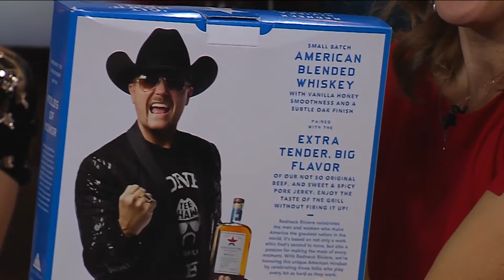John Rich Interview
John Rich of Big & Rich chats about his Redneck Riviera Whiskey and how some of the proceeds benefits Folds of Honor who provide scholarships to children and spouses of fallen heroes.